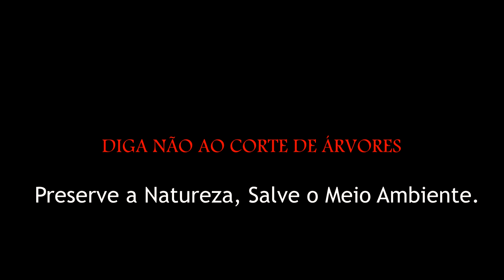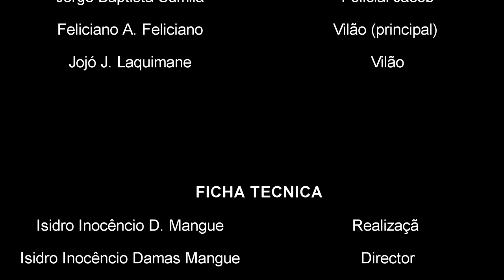"COMABATE AO ABATE DE ÁRVORES" filme de Isidro Mangue | 4o Concurso de Curta-Metragem CCMA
O Centro Cultural Moçambicano-Alemão, Goethe-Zentrum Maputo apresenta

Realizador: Isidro Mangue
Duração: 5 Minutos
Ano: 2020
Língua: Português

Sinopse
Dois políciais em pleno exercício  das suas actividades, flagram dois individos destruindo  a natureza  derrubando árvores  em uma zona inapropriada e fora de época. Interpelados pelos policiais, os mesmos reagem agressivamente  contra os policiais que a todo custo os neutraliza e lhes conduz a responsabilização  criminal.

Ficha técnica
Director, Realizador: Isidro Mangue
Actores
Isidro Mangue, Jorge Sumila,
Feliciano A. Feliciano, Jojó J. Laquimane
Ediçāo, Coreografia, Roteiro: Isidro Mangue
Camera: Ivan Custódio Rausse
Sonoplasta: Adalgesio Ernesto

Agradecimentos
As utoridades locais do distrito de Nicoadala –pelo senario;
 Ao Sr. Inocêncio Ângelo Mangue - pelo transporte;
Ao Comando provincial da PRM/Z- pelas fardas policias;
Ao CCMA –Pela oportunidade.

Não perca, a cerimonia de divulgação dos vencedores da 4ª Edição do Concurso de Curta-Metragem. A votação para o prémio público abre no dia 28, às 16h00 e termina no dia 29, às 18h00.

A cerimónia de divulgacão e premiação será transmitada ao vivo pelo facebook do CCMA através da plataforma Zoom Meeting e contará com a participação do Júri, concorrentes da presente edição e mais surpresas.